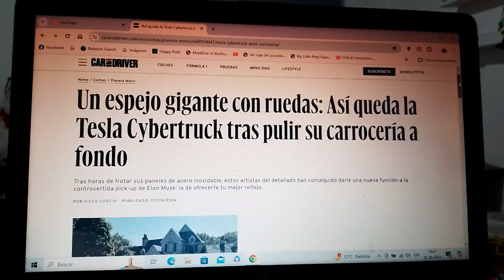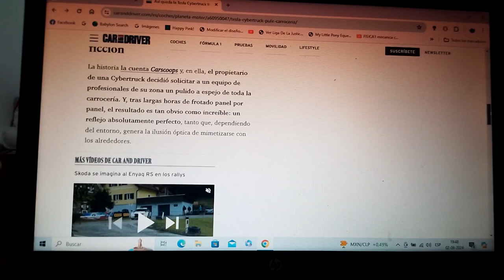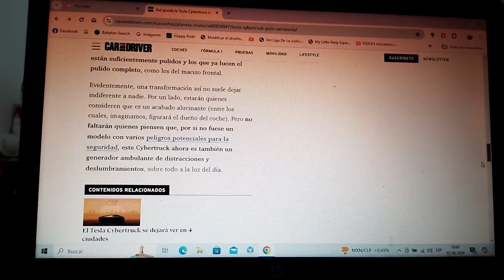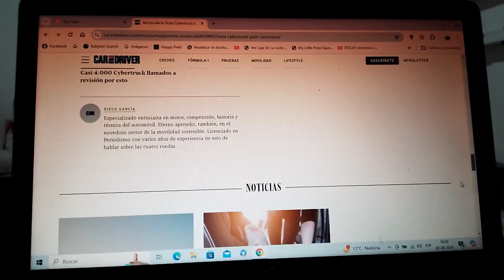Ahora esta Tesla Cybertruck es un enorme espejo con ruedas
Toda la carrocería de esta pick up totalmente eléctrica fue pulida para convertirse en un espejo motorizado